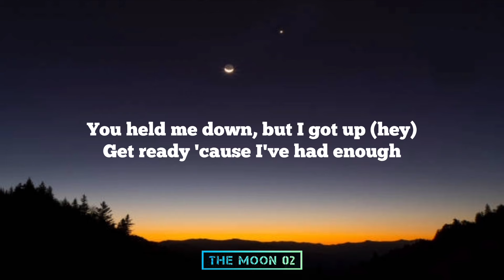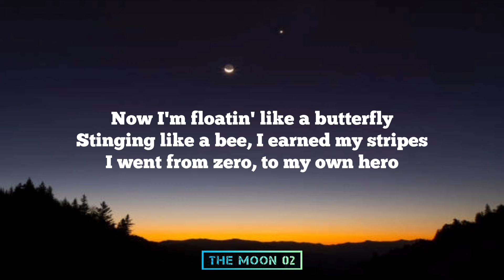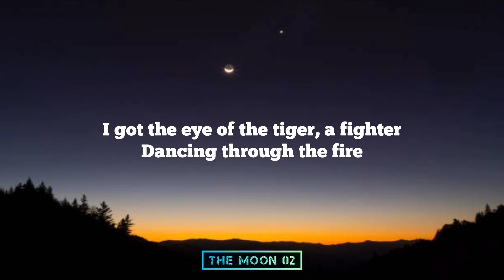Katy Perry - Roar ( Lyrics )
Lyrics - Roar

So I sat quietly
Agreed politely